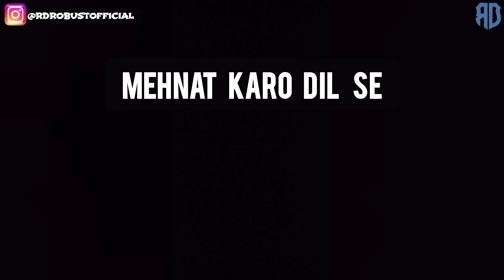MAKING OF INSAAN EK BEWAKOOF | INSAAN EK BEWAKOOF SHORT FILM| RD ROBUST | RAHUL DEB| DIVYANSHU SINGH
HELLO ROBUSTS! HOPE YOU ALL ARE FIT AND FINE. THIS IS THE STORY BEHIND OUR RECENT SHORT FILM.

PERSONAL HANDLES  -

And for now, Mehnat karo Dil se 💪❤